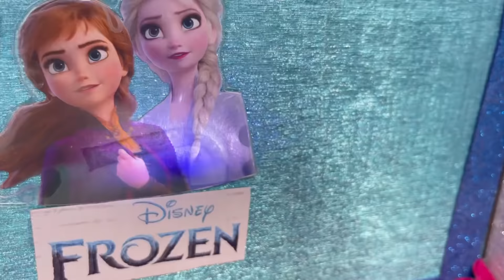Elsa Getting Ready For Marriage | Elsa திருமணத்திற்கு ரெடி ஆயிட்டா | Elsa wedding Episode 3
Elsa is getting ready for her wedding, and Barbie is helping her out with the preparation. Everyone is excited about Elsa's wedding. Are you excited too?

Find out more on Barbie Tiny Food.